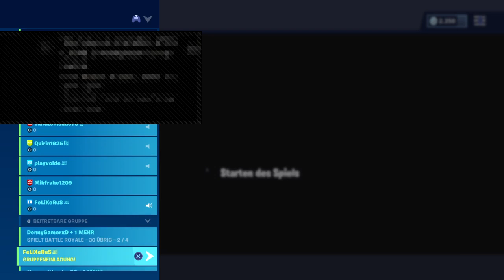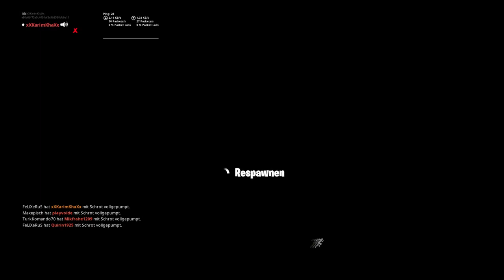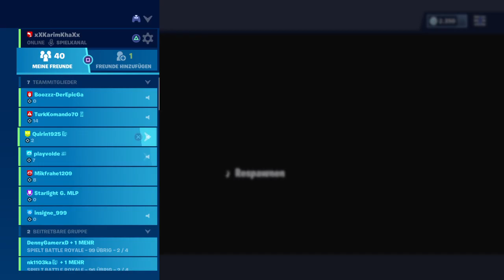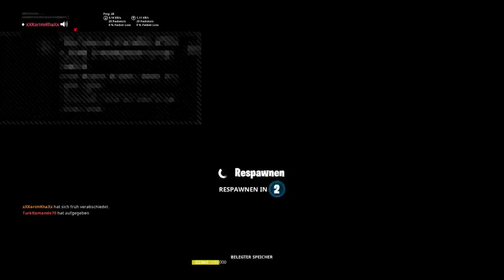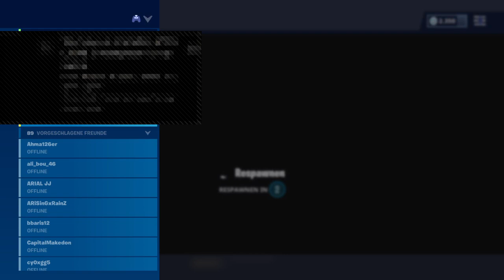ABO ZOCKEN !|Fortnite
Hey Leute,

Schön dass ihr mein Kanal gefunden habt.

Ich werde auf diesem Kanal FORTNITE Livestream´s bringen und  videos.
Mein PSN : xXKarimKhaXx

Ihr könnt ja gerne meiner community beitreten sie heißt TEAMKarim.
Meine Commands lauten: !command|!epic|!discord!mod|!insta und !discord
UVCZ5X